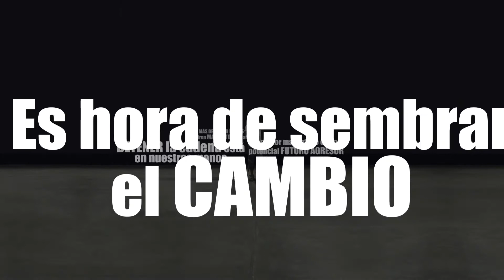Día del padre - Muhu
Nuestro país esta viviendo una crisis, la política es el reflejo de una sociedad infectada por la corrupción, el abuso sexual, la trata, la deforestación, el bullying y el abuso de poder.
Si queremos un cambio, tenemos que hacerlo cada uno de nosotros y juntos.
El 07 de agosto estrenamos nuestro 1er capítulo de forma gratuita.

Facebook e Instagram: @muhuperu
Vimeo: muhu